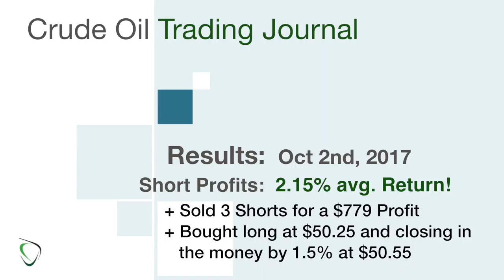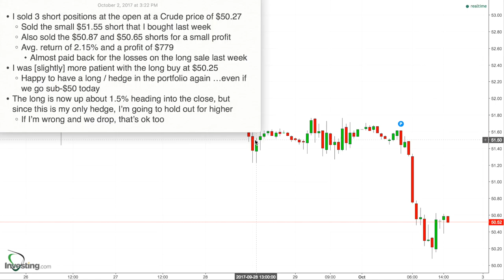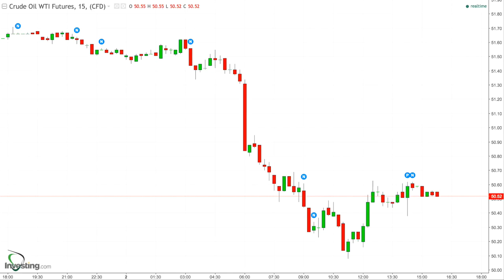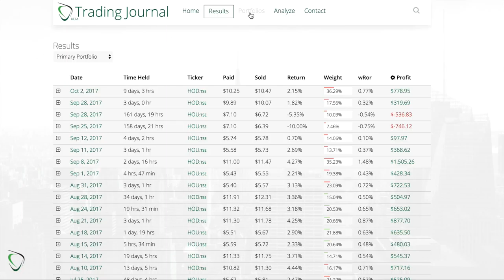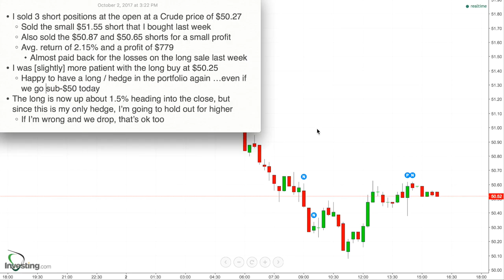163 - Results for Oct 2, 2017 - 2%+ Drop Nets me a $779 Profit on 3 Shorts + I Buy Long Hedge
* I sold 3 short positions at the open at a Crude price of $50.27
    * Sold the small $51.55 short that I bought last week
    * Also sold the $50.87 and $50.65 shorts for a small profit
    * Avg. return of 2.15% and a profit of $779
        * Almost paid back for the losses on the long sale last week
* I was [slightly] more patient with the long buy at $50.25
    * Happy to have a long / hedge in the portfolio again …even if we go sub-$50 today
* The long is now up about 1.5% heading into the close, but since this is my only hedge, I’m going to hold out for higher
    * If I’m wrong and we drop, that’s ok too